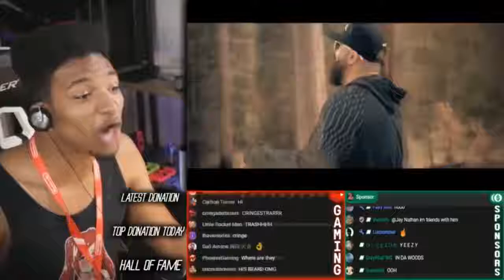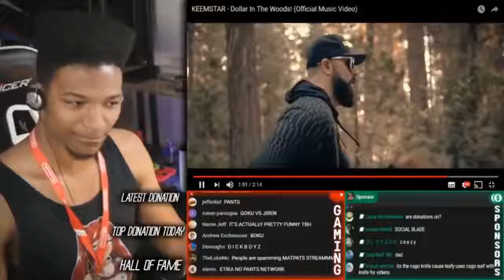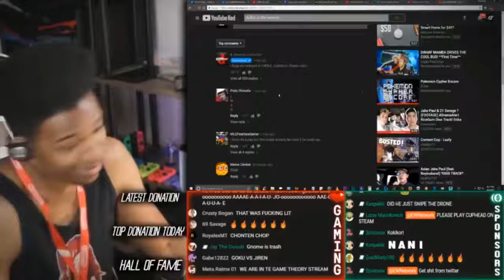Etika Reacts To KEEMSTAR Dollar In The Woods! Official Music Video Etika Stream Highlight